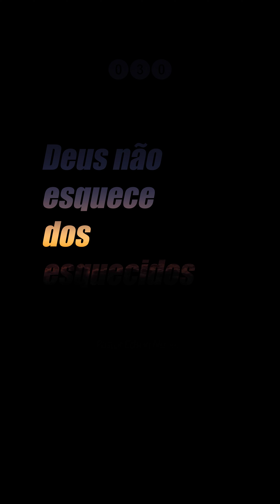Deus não esquece dos esquecidos- Edson Nunes - Salmos EN 030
Os pobres e os necessitados não são abandonados

Reflexões 30/366

PEDIDOS DE ORAÇÃO:
A live de oração acontece todas às terças, às 21H, no nosso Instagram

COMO CONTRIBUIR
Banco do Brasil
Agência: 3039-2
C/C: 24901-7
Igreja Um Lugar Comunidade

⛪Teatro UOL
Terraço do Shopping Pátio Higienópolis – Av. Higienópolis, 618.
Estacionamento conveniado fica na Rua Albuquerque Lins, 1268 (funcionamento das 6h-21h). O carimbo, para validar o desconto, estará disponível na entrada do teatro.
Horário: Sábado às 11:00 e as 12:00